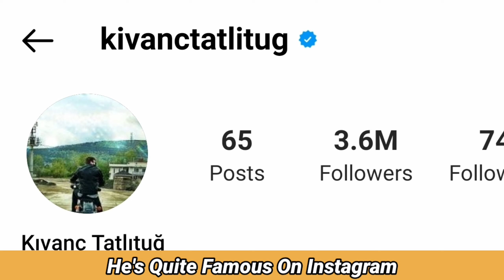Kıvanç Tatlıtuğ Lifestyle, Boyfriend, Age, Wife, Net Worth, Hobbies, Height, Weight, Kimdir, Facts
Kıvanç Tatlıtuğ Biyografi, Lifestyle, Age, Wife, Net Worth, Hobbies, Height, Weight, Kimdir, Facts

Kıvanç Tatlıtuğ is a Turkish actor, model, and former basketball player. He is one of the highest-paid actors in Turkey and has won many awards, including three Golden Butterfly Awards and a Yeşilçam Cinema Award. Tatlıtuğ won the pageants Best Model of Turkey and Best Model of the World in 2002. Tatlıtuğ has established himself as a leading actor of Turkey with roles in several of the highly successful television series, that includes Menekşe ile Halil (2007–2008), Aşk-ı Memnu (2008–2010), Kuzey Güney (2011–2013) and Cesur ve Güzel (2016–2017), all of which garnered him critical acclaim and international recognition, portraying researcher Arman in the Netflix original series Into the Night (2020–2021) and Into the Deep (2022).

Turkish Translated